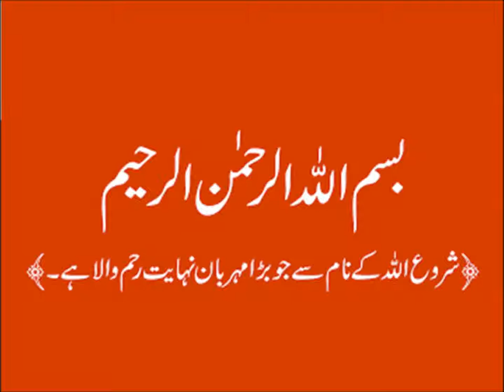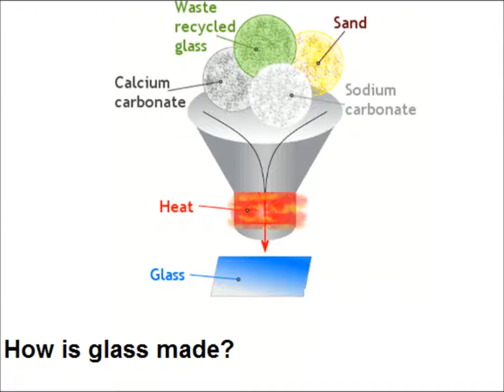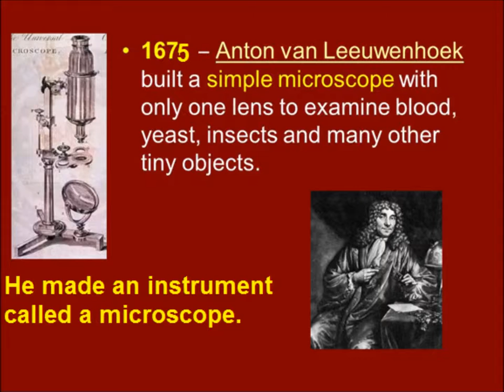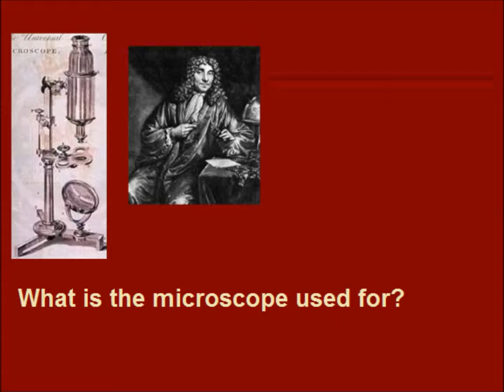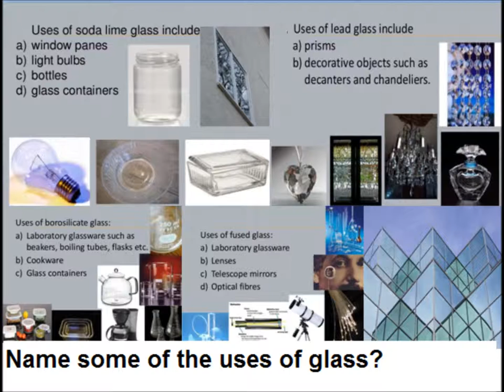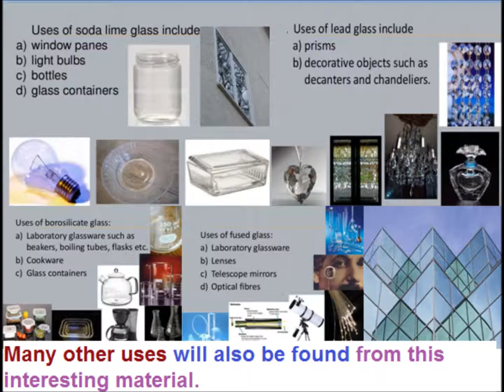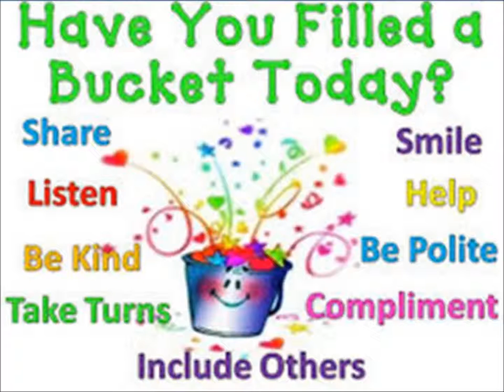Question answers/English in Urdu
Comprehension chapter Invention of glass for grade 5 kids in urdu